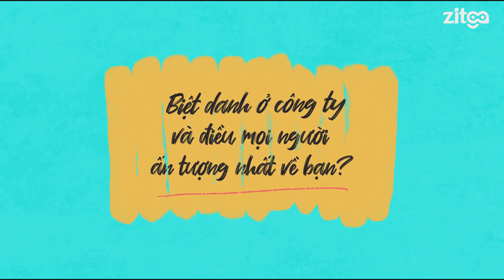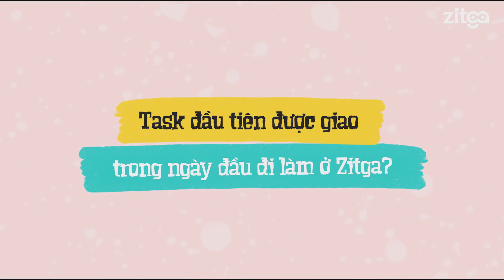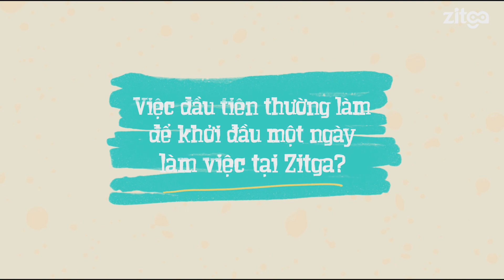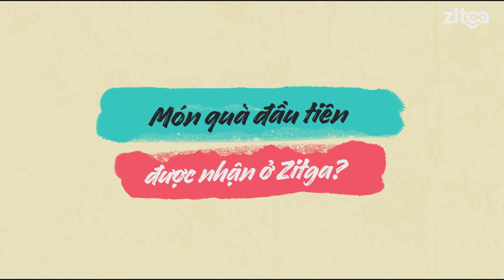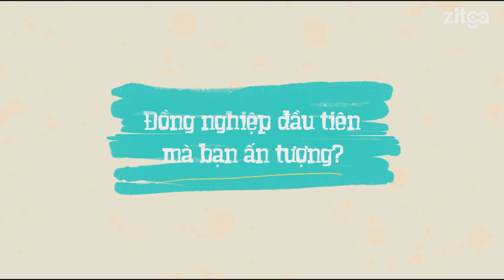Zitga 6th - Happy Birthday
Video chúc mừng sinh nhật Zitga 6 tuổi (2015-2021)